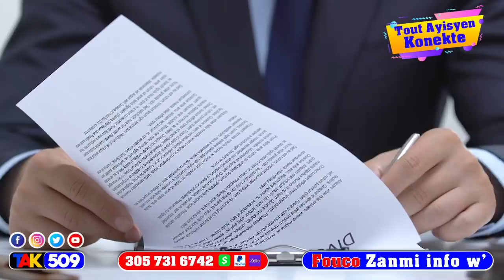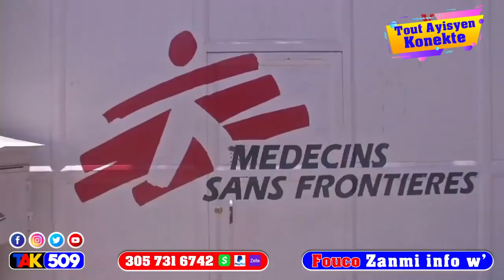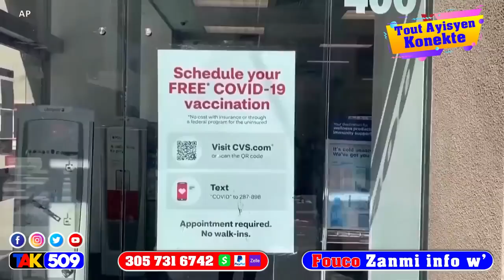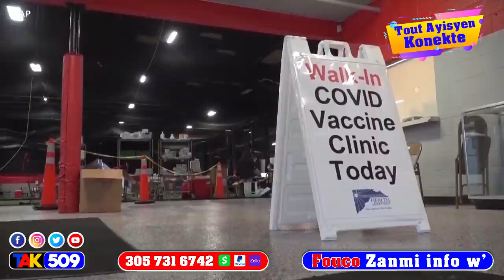Si mèsene yo pat fè kou kreten sa lapolis patap kenbe yo…Boulous pete kouri / Fouco